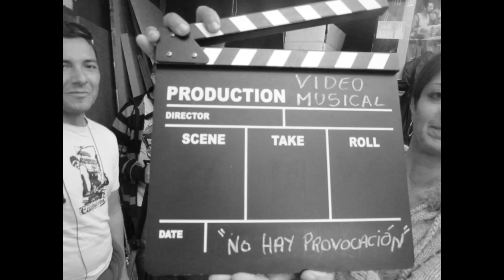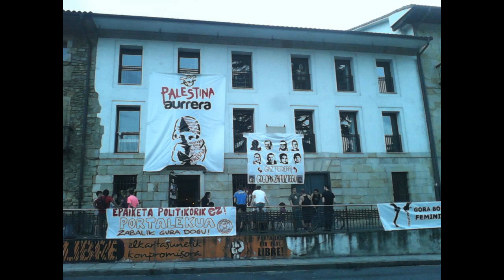LAS RATAS (directo desde canarias) @ RESUMEN AÑO 2014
Las Ratas en imágenes. desde canarias
Fotos por:
El Shiva Azul
Ernesto r. Ajeitos
Merkanarias HG Photos
Luz Sosa
Mojo Club Las Palmas, Festival Aupa Lumbreiras, Festival Stop Ébola, Gaztetxe de Elorrio, Rodaje película No Hay Provocación, Estudio El 37 grabando nuevo disco. y +